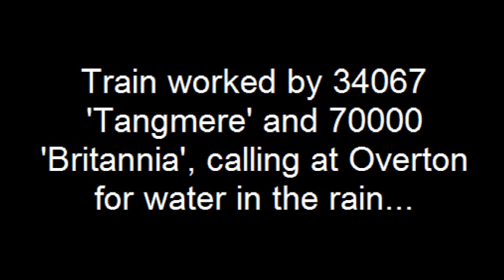The ACE at Overton 04/09/2011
34067 'Tangmere' and 70000 'Brittania' are filmed double heading the Atlantic Coast Express into Overton for a water stop. This is the first time I have seen either locomotive, so for me to get both locomotives on the same train was brilliant!

Unfortunately the weather wasn't brilliant, and it was raining fairly heavily when the train arrived so it was fair to say I received a bit of a soaking. However I wasn't going to let that stop me getting this film, and despite the soaking I will freely admit this trip was a huge success!!

Many thanks to ChuffersProductions and UKTrainVids98 for joining me on this trip, it was a great day out indeed :)